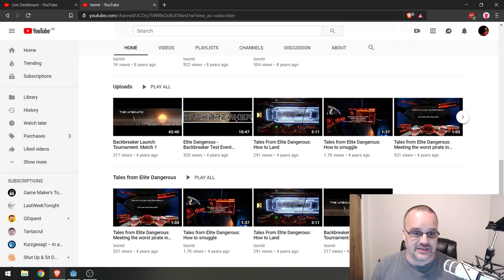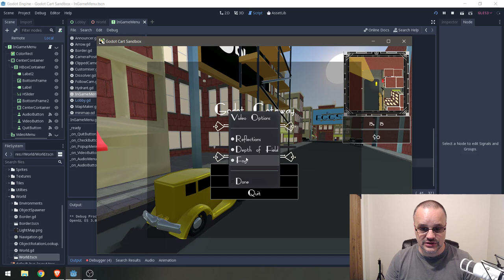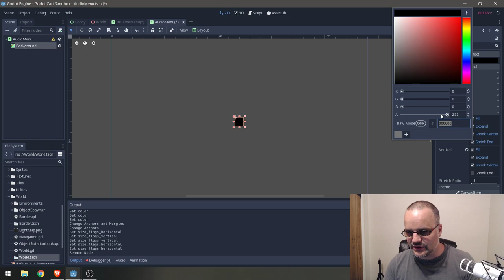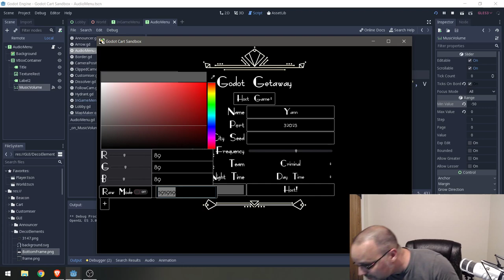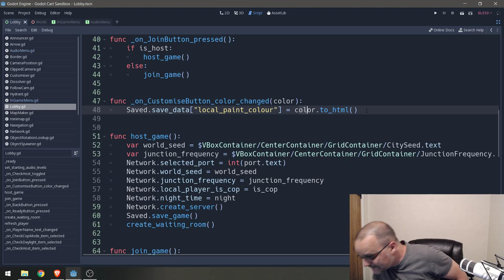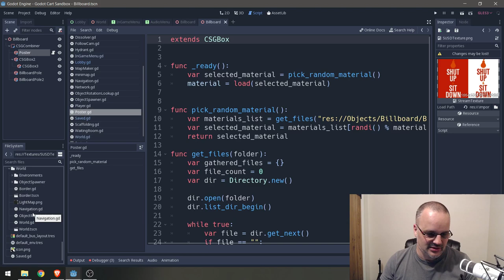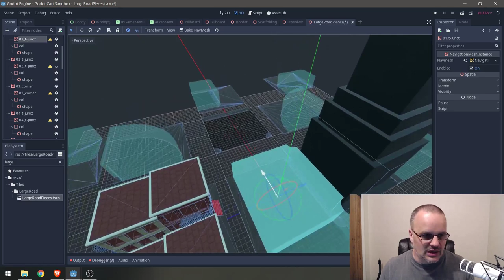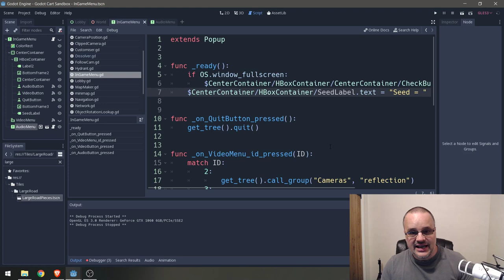Working on Godot Getaway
Doing a little live work on the prototype of Godot Getaway  for our upcoming courses!

If you want to know more about the project, you can follow our Kickstarter